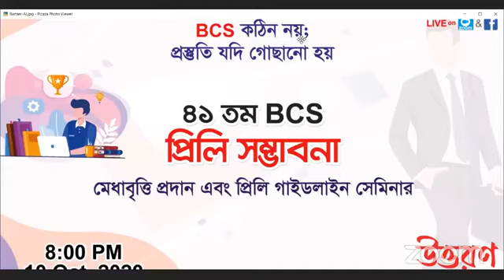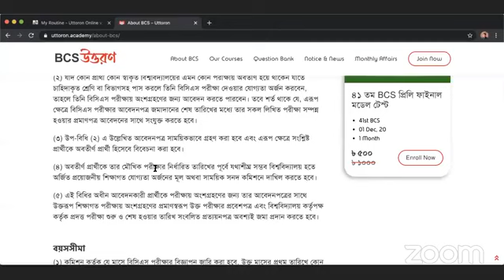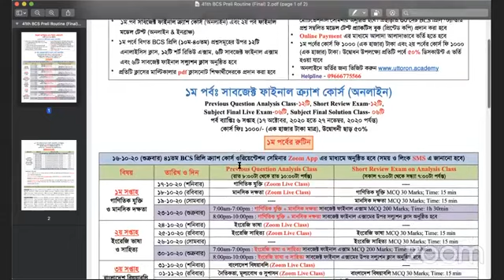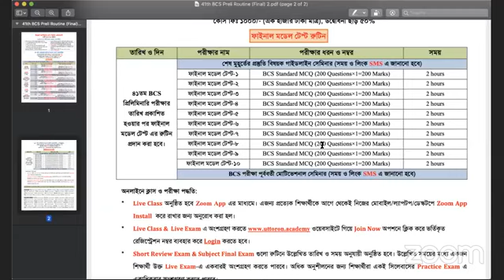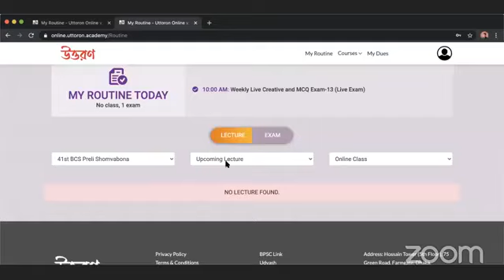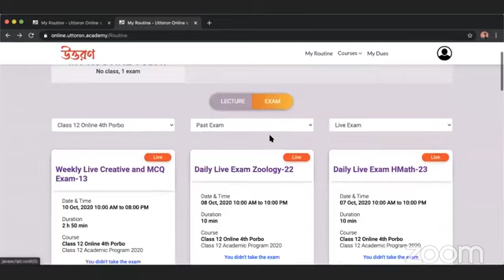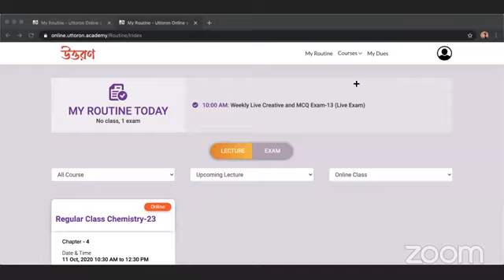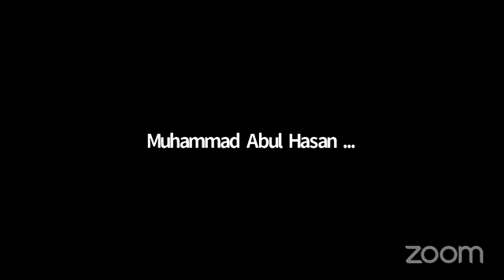৪১তম BCS প্রিলি সম্ভাবনা মেধাবৃত্তি প্রদান এবং প্রিলি গাইডলাইন সেমিনার। উত্তরণ। Uttoron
৪১তম BCS প্রিলি সম্ভাবনা মেধাবৃত্তি প্রদান এবং প্রিলি গাইডলাইন সেমিনার। উত্তরণ। Uttoron